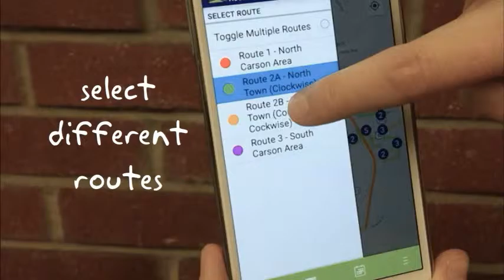Jump Around Carson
Download our free mobile application to locate a bus, find the nearest bus stop, see arrival times, schedules, fares, and more!
Jump Around Carson, JAC, is Carson City’s public transit system, governed by the city’s Regional Transportation Commission. JAC began operating in October 2005 and features the JAC fixed-route system as well as JAC Assist, a dial-a-ride program that provides transportation for individuals with disabilities. JAC passes are available for only $1 each way, and seniors, youth and disabled are offered a discounted rate of only $.50 each way. For more information about JAC, visit this link:  JAC